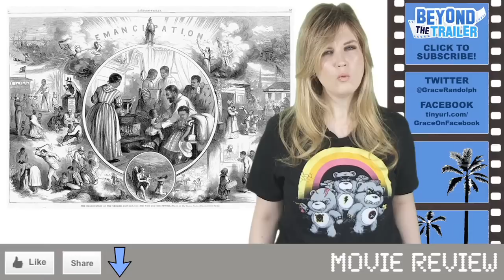Lincoln 2012 Movie Review - Steven Spielberg & Daniel Day-Lewis : Beyond The Trailer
Lincoln 2012 Movie Review.  Beyond The Trailer host Grace Randolph gives you the low-down on Lincoln, the 2012 biography from Steven Spielberg, Daniel Day-Lewis and Tony Kushner!  Then Grace gives her own movie review of Lincoln 2012!  Should you see the full movie?  Will Lincoln be a strong 2013 Oscars contender?  Do Steven Spielberg, Daniel Day-Lewis and Tony Kushner get it right?  Enjoy Lincoln in 2012, and make Beyond The Trailer your first stop for movie news, trailer and review on YouTube today!